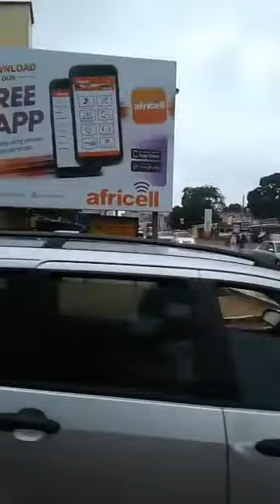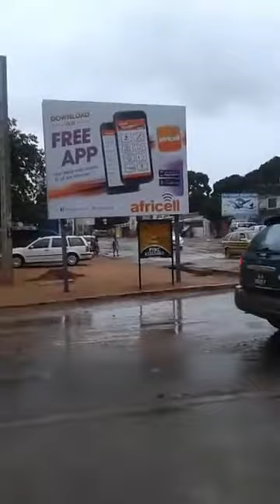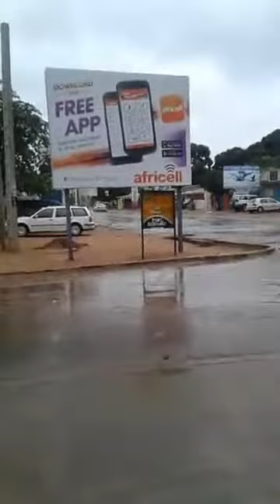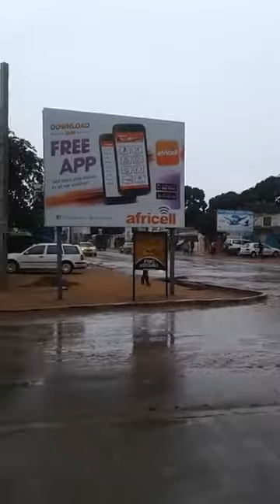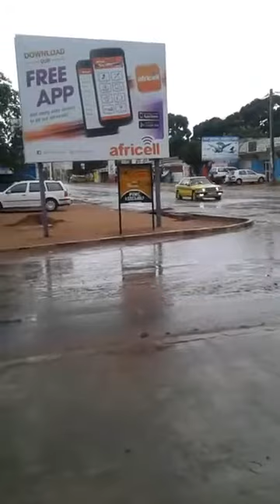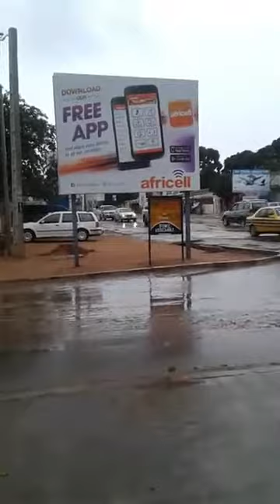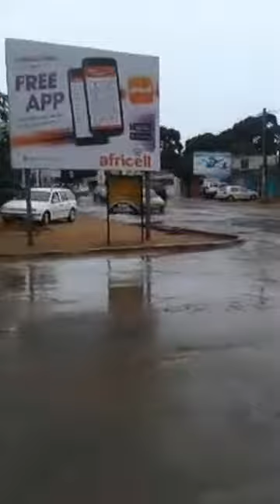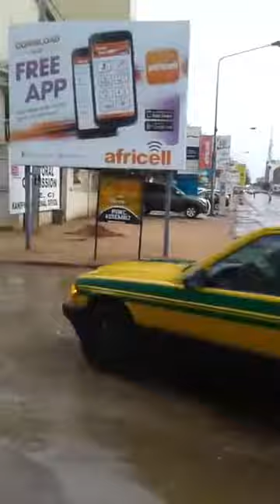Gaye Njoro brings you the First day of the rainy season in The Gambia